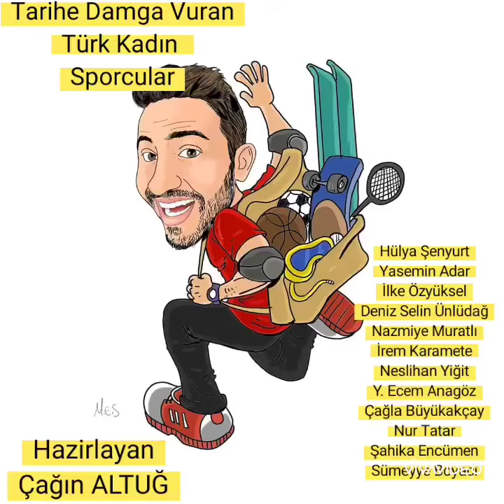Tarihe Geçmiş Türk Kadın Sporcular